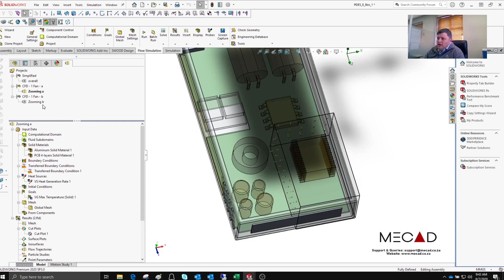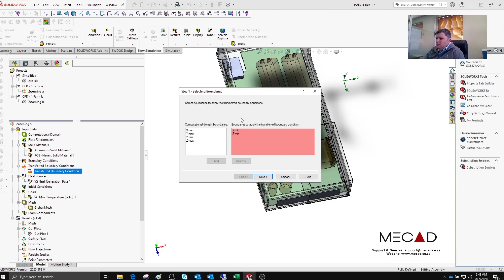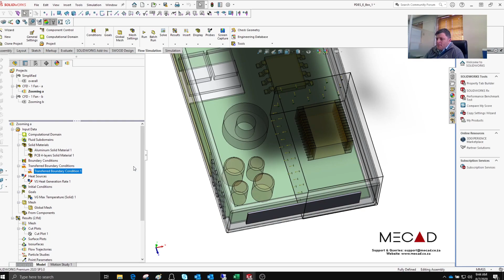How to implement EFD Zooming within Solidworks Flow Simulation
This video indicates how one can activate the EFD zooming feature. It allows you to focus on a specific region implementing a refined mesh capturing more detail after transferring the overall boundary conditions of a previous larger computational domain.

Video created by: Reginald Badenhorst.